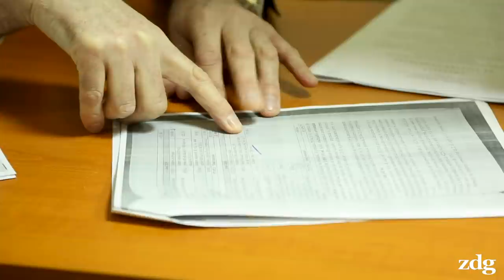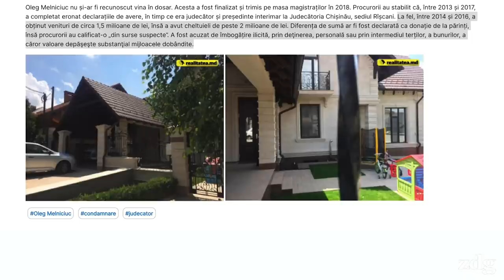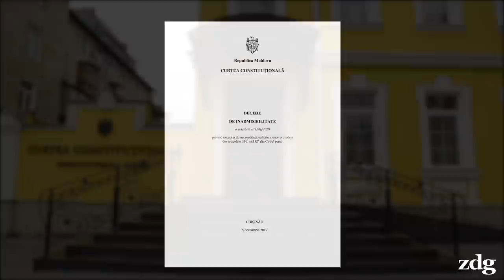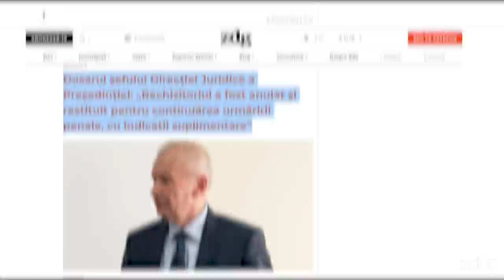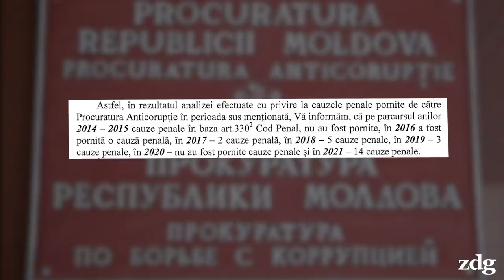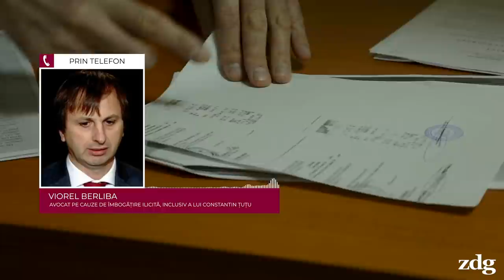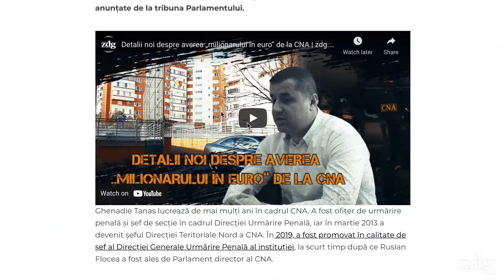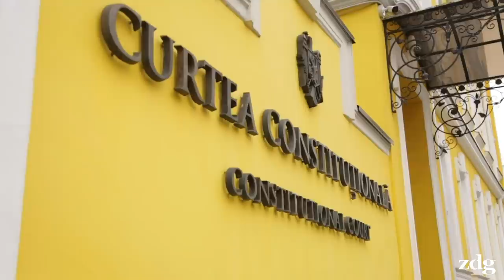Dosarele de îmbogățire ilicită: Două condamnări, zero confiscări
Îmbogățirea ilicită este incriminată în R. Moldova deja de opt ani, dar până în prezent au fost pronunțate doar două sentințe de condamnare, din 50 de cauze penale inițiate în total de Centrul Național Anticorupție și Procuratura Anticorupție. Doar o sentință este cu executare, iar cealaltă - cu amendă.

0:00 - Intro: au fost inițiate mai multe dosare pentru îmbogățire ilicită
1:06 - Opt ani - o singură condamnare la închisoare
1:40 - Judecătorul Oleg Melniciuc - primul magistrat condamnat pentru îmbogățire ilicită
3:08 - Donații de sute de mii de la mama pensionară
3:47 - Ce înseamnă îmbogățirea ilicită
4:29 - Aricolul privind îmbogățirea ilicită - constestat la CC
5:05 - Norma are probleme de aplicabilitate
6:16 - Ce înseamnă diferența substanțială
6:56 - Dosare inițiate de CNA - Silviu Condrea, sancționat doar cu o amendă
7:58 - Dosarele inițiate de Procuratura Anticorupție
8:48 - Avocatul lui Constantin Țuțu crede că multe dosare nu vor avea finalitate
10:03 - Avocatul lui Gheorghieș și Tanas spune că legea se aplică selectiv
10:47 - Șefa PA, Elena Cazacov: Cum se investighează îmbogățirea ilicită
12:24 -  Noul val de dosare din 2021
13:25 - Care va fi finalitatea dosarelor
14:12 - Inițiativă de modificare a Constituției